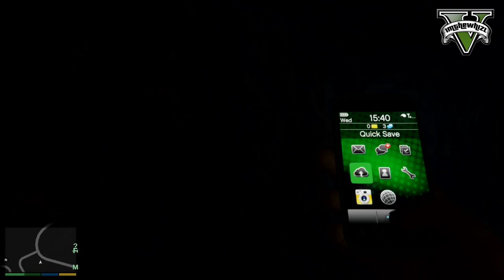GTA 5: Murder Mystery Next Clue!! Dead Body FOUND in Mine Easter Egg!